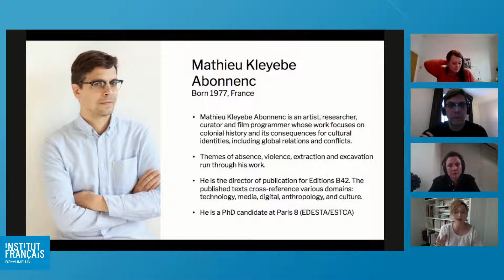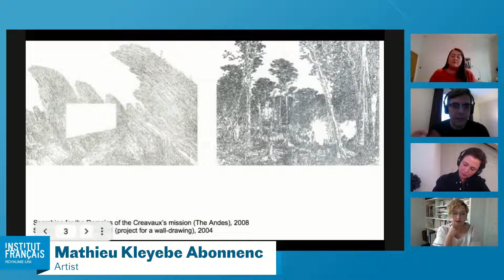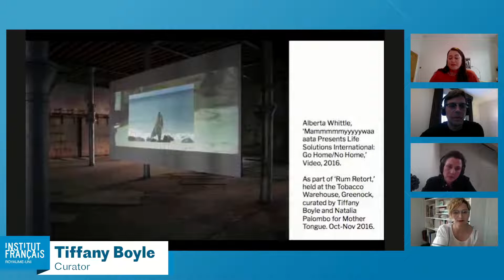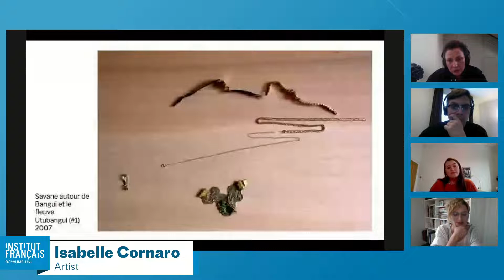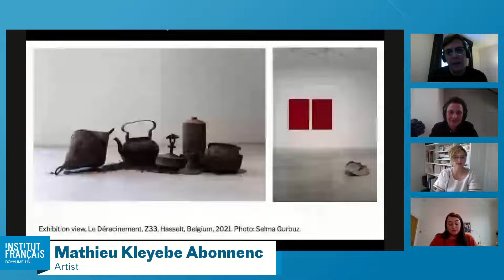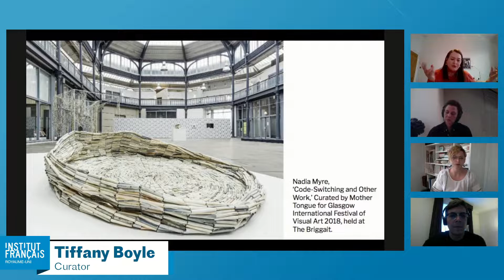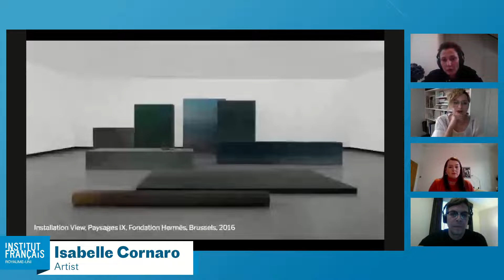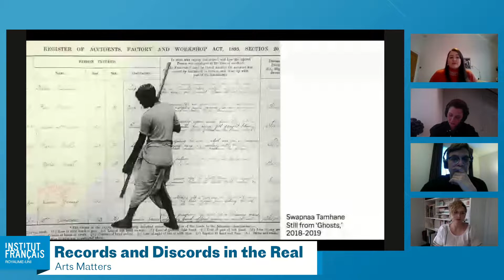Records and Discords in the Real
As part of Arts Matters, a new series of talks on arts

Tue 30 March 6pm